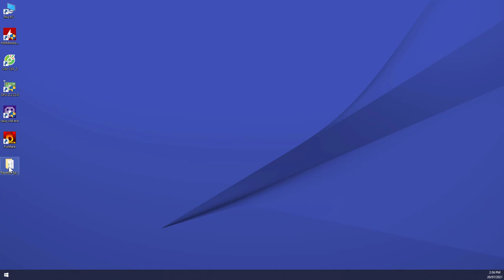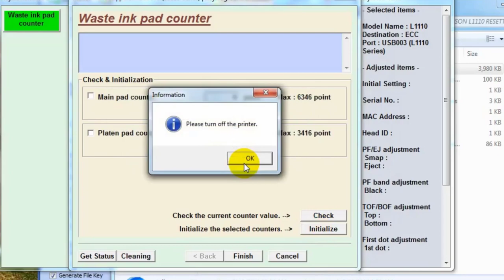RESET EPSON L3110 | 0988553353 | thaymuc.vn